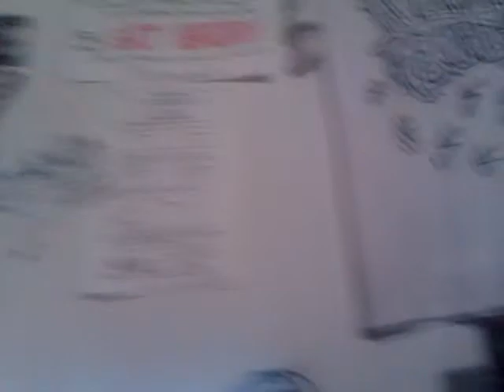H2H IN THE STUDIO